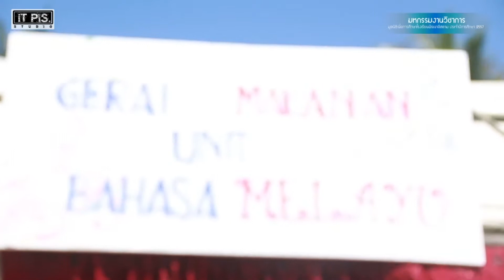PIS Academic Day'57